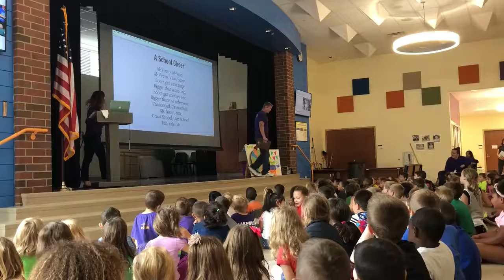Grant Cheer - 9/07/18